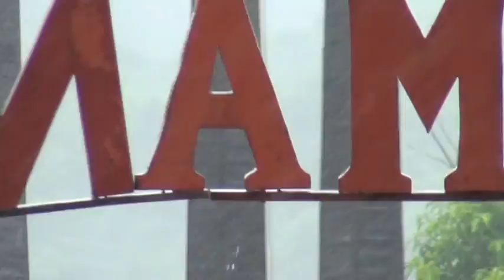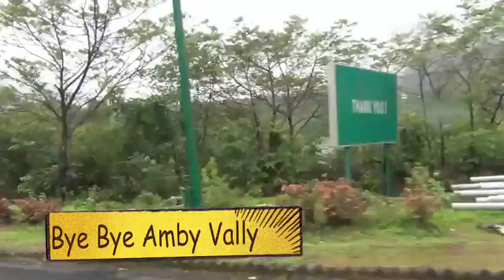Amby-Valley Trip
TRIP TO AMBY VALLEY